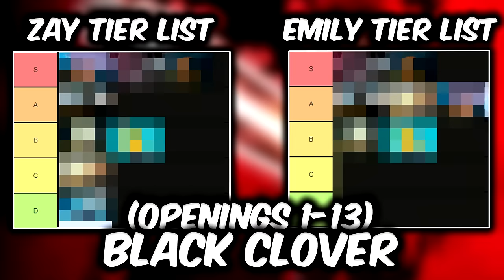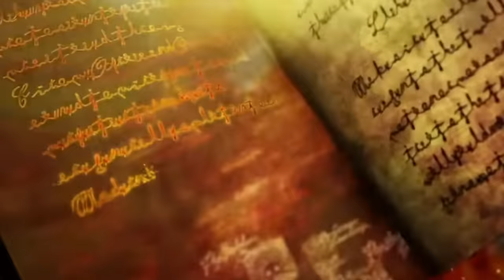We reacted to EVERY BLACK CLOVER OPENINGS (1-13) and ranked ALL OF THEM!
Zay and Emily react to BLACK CLOVER OPENINGS (1-13) This will be Emily's FIRST TIME watching them! Zay has watched the openings two years ago and forgot everything. We hope you enjoy our reaction and get ready for more reactions to come!

Intro: (0:00)
Opening 1: (0:48)
Opening 2: (3:08)
Opening 3: (5:18)
Opening 4: (7:35)
Opening 5: (9:25)
Opening 6: (12:08)
Opening 7: (14:34)
Opening 8: (17:45)
Opening 9: (19:41)
Opening 10: (21:55)
Opening 11: (23:26)
Opening 12: (25:37)
Opening 13: (27:49)
Outro: (29:44)